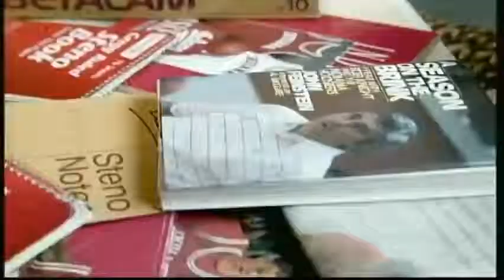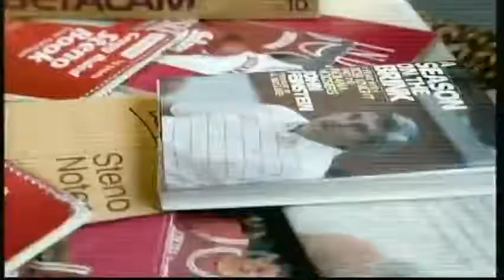Tennessee at Florida (18 Jan 2000)